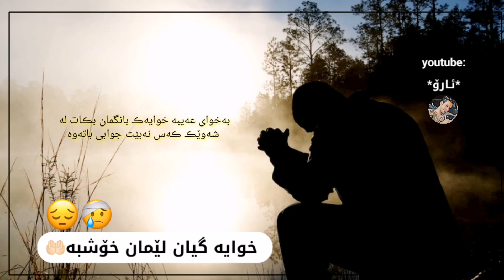😞"😔"😞👇🏻خوایە گیان لێمان خۆشبە...🤲🏻😔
"بەسە گوناهـــ بەسە تاڪەی "
 تۆزێ شەرم لە خوا بڪە
 نازانی خوا دەبینێ😔😞

بەخوای عەیبە خوایەڪ بانگمان بڪات ڪەس نەبێت جوابی باتەوە 😔😞

خوایە تۆبەیەو گەڕانەوەیەڪی ڕاستگۆیانەم پێ ببخشە پێش مردنم 😞👆🏽😔

❀خــــــــــــــــــــــــــــــوایە❀
نە خۆمان نەڪردەوەڪانمان شایەنی ڕەحم نین، بەڵـــام تـــۆ ڕەحیمی دڵمان بە ڕەحمی خۆت و خاڪمان بە بارانت تەڕ بڪــــــە ◔